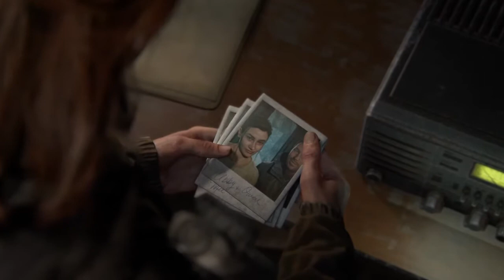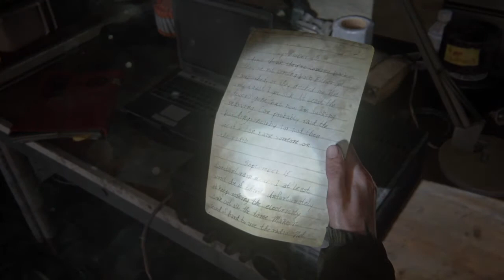THE BEST PART EVER | The Last of Us Part II (Part 5)